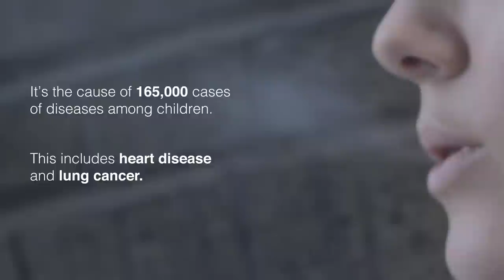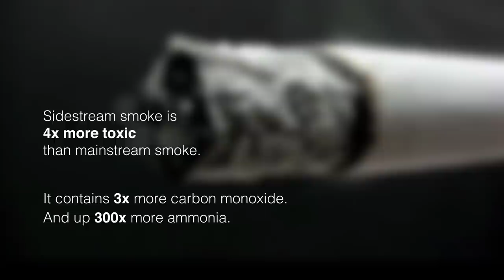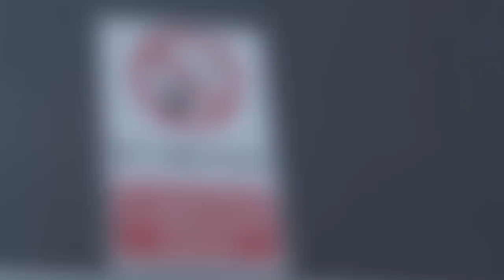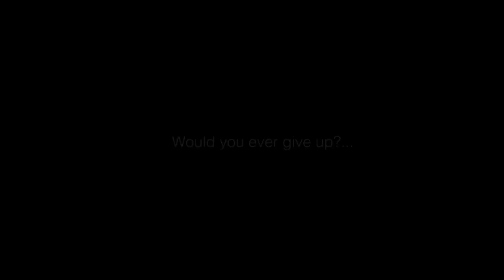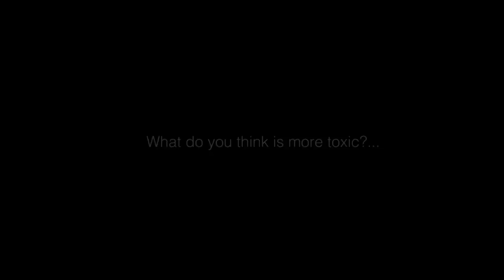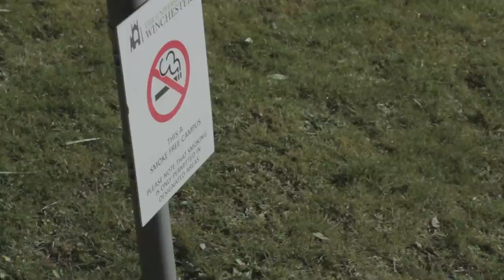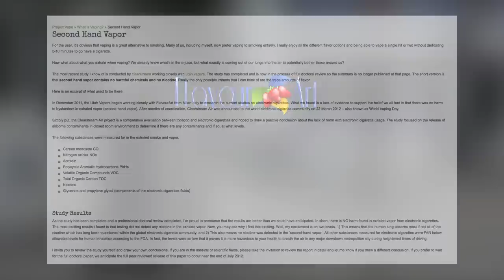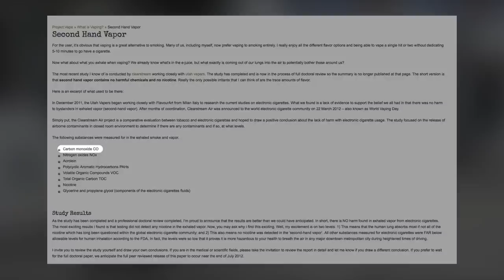P.S I Kill- Passive Smoking Documentary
This is a documentary focusing on how smoking not only affects the smokers. But how it affects others people. The passive smokers of the world. Out of around 63 Million people in the UK 80% of them fall victim to being passive smokers at one point in their life or another through no fault of their own.

12,000 people a year die because other people want to smoke.